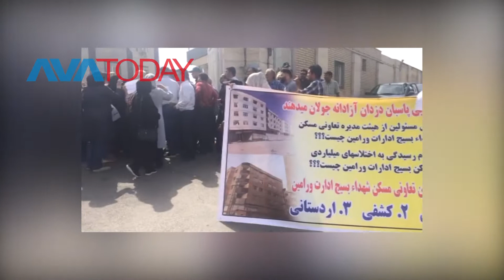پس از ١٢ سال بلاتکلیفی هنوز خبر از مسکن مهر نیست!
تجمع اعضای تعاونی مسکن مهر ادارات ورامین و اعتراض به ۱۲سال بلاتکلیفی و غارت اموال آنها!